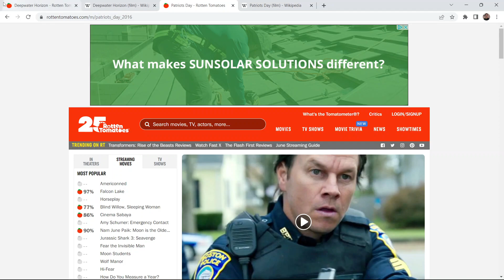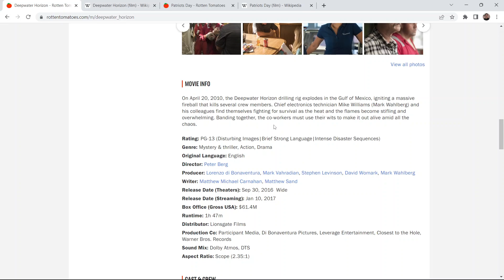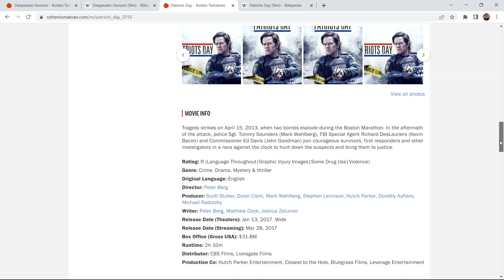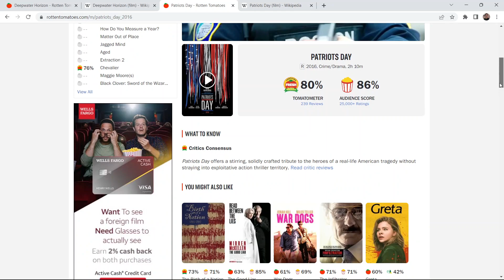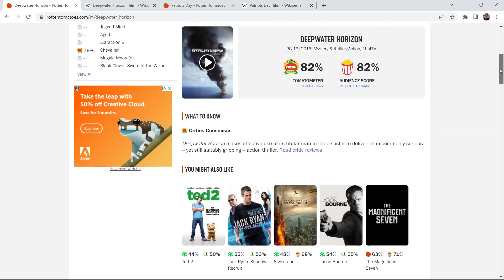Deepwater Horizon & Patriots Day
Directed by the same person.  Starring the same person.  Well-made action/thrillers that document significant events in recent American history.